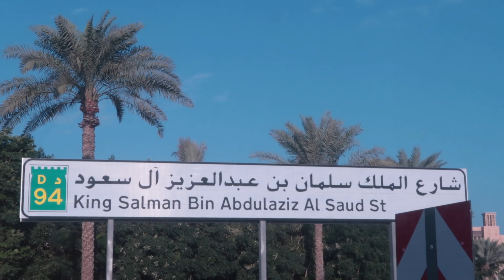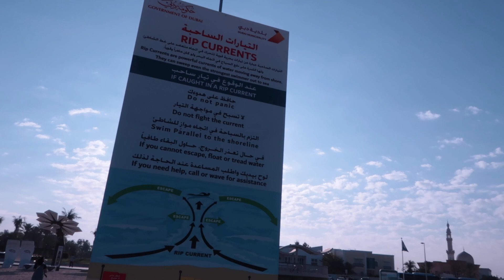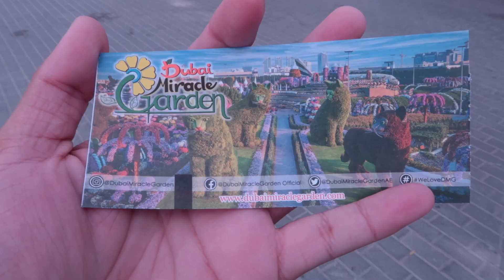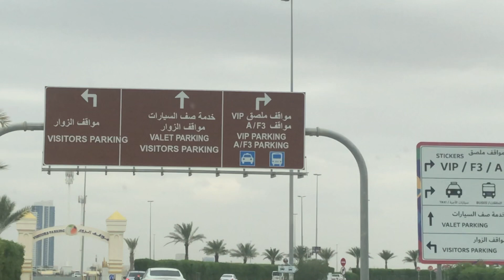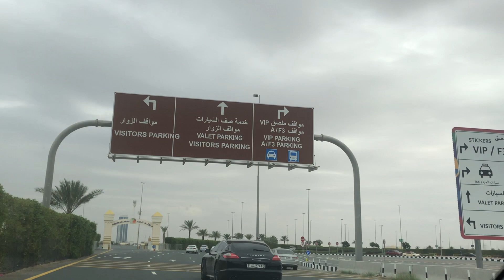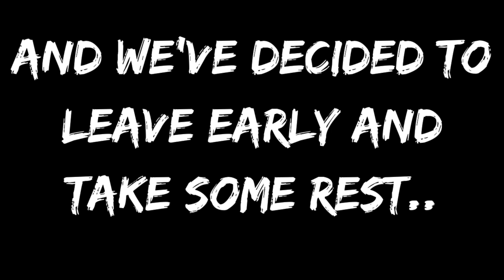DUBAI VLOG Part 2 🇦🇪 | Miracle Garden & Global Village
For the Part 2 of my Dubai Adventure , We visited Miracle Garden and Global Village sadly i wasn't able to vlog the whole global village adventure because of my Allergy and fever. Hope you like it! Enjoy Watching!